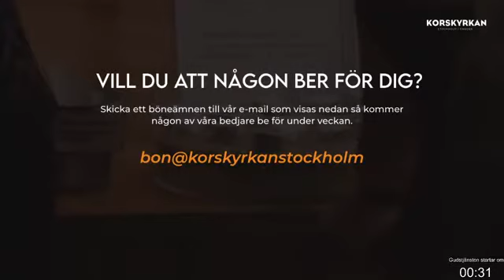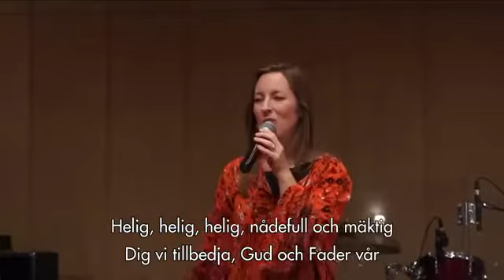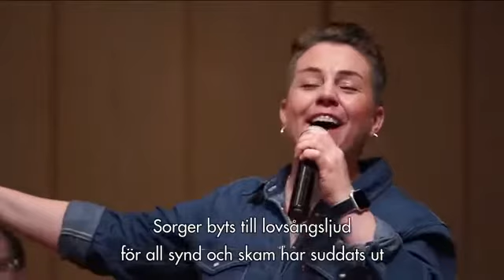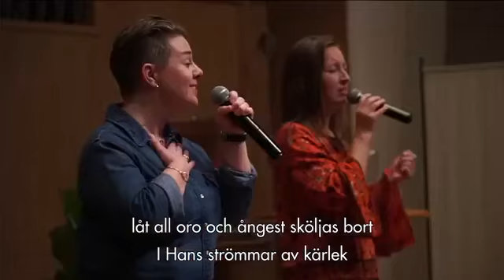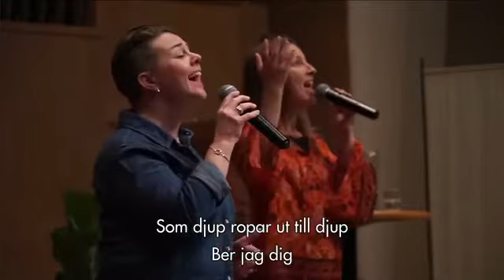Ett möte med Jesus - Om du bara visste!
Bibelverser: Joh 4:4-15
Temavers: Joh 10:27 (SBF15)